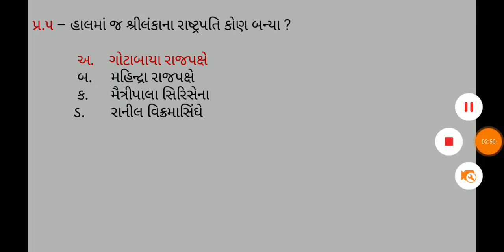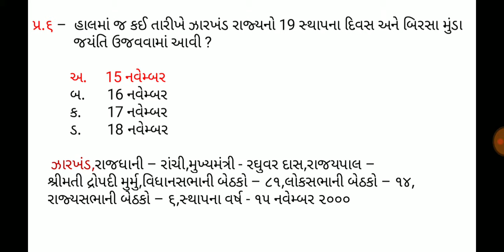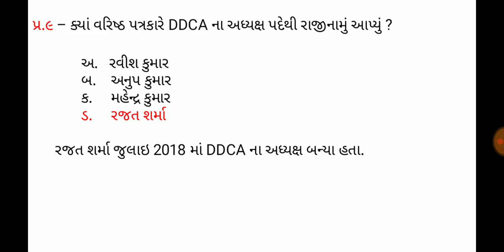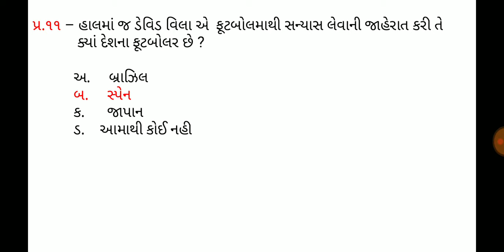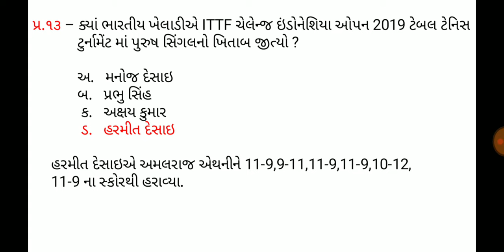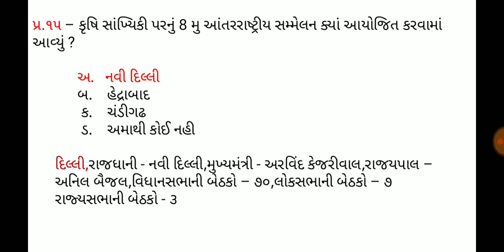21 November 2019,Current affaires in gujrati,daily gk in gujrati,MCQ,GPSC,SSC,BANK,RAILWAY,POLICE